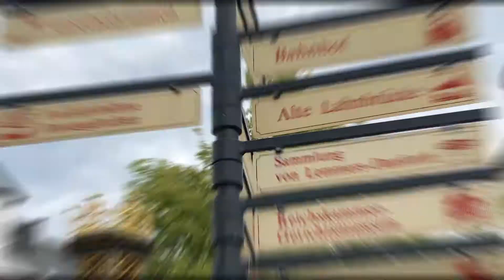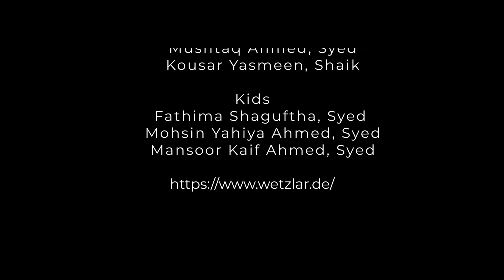Wetzlar(Optical City) Dom / Germany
Wetzlar is a city in the state of Hesse, Germany. A former free imperial city, it gained much of its fame as the seat of the Imperial Supreme Court (Reichskammergericht) of the Holy Roman Empire. Located 51 kilometers north of Frankfurt, at 8° 30′ E, 50° 34′ N, Wetzlar straddles the river Lahn and is on the German Timber-Frame Road, which passes mile upon mile of half-timbered houses. Historically, the city has acted as the hub of the Lahn-Dill-Kreis on the north edge of the Taunus. Tourists know the city for its ancient town and its medieval Catholic/Protestant shared cathedral of St. Mary.

Notable architectural features include the Eisenmarkt and the steep gradients and tightly-packed street layout of a medieval town. The building of the sandstone cathedral commenced in the 12th century in Romanesque style. In the later Middle Ages, the construction continued under a master plan in the Gothic style. The church was never finished—one steeple still remains uncompleted. The cathedral suffered heavy damage in the Second World War from aerial bombing, but restoration took place in the 1950s. On the outskirts of town along the river stand the ruins of several stone towers.

In 1975 the town hosted the 15th Hessentag state festival, and in 2012 the 52nd.